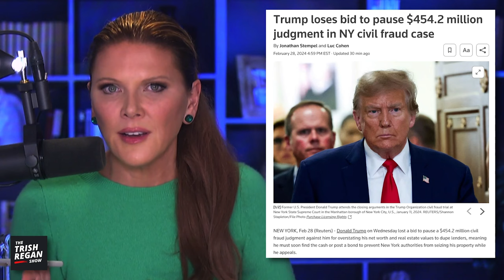BREAKING: Trump Offers NYC $100 million - Letitia Freaks, Insists on FULL AMOUNT… NOW!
The appellate court is saying NO WAY to Donald Trump’s $100 million offer. Trish Regan explains what comes next as Letitia James makes it very clear — she has every intention of seizing assets. “Is this really happening in America?” Asks Trish.